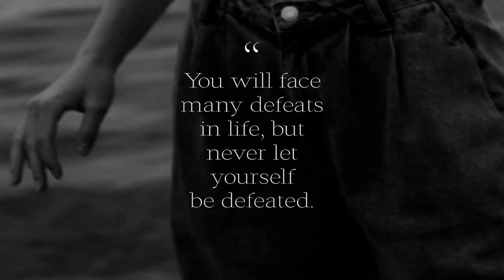Mezcal | Luxury Ligature Serif Font Free Download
Mezcal is a new, stunning serif that gives you the look of a totally customized logo with special ligatures, with the flexibility to also create stunning and delicate body text.This modern serif can turn a basic wordmark into a custom-looking logo in one click.Simply turn on your ligatures (or access them via the special characters panel in your program)!Test it out by typing your word in the box above!Includes:Uppercase & lowercase, numbers, punctuation21 common ligatures for extra customizationWestern & Central European language supportUse for: Logos, Print Materials, Products, Desktop Programs, Canva (Desktop license), Websites (web license)